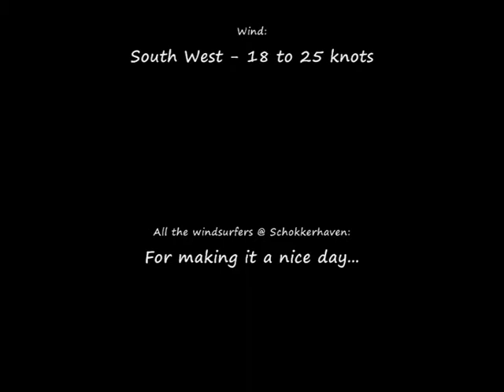Schokkerhaven A Nice Sunday in August Collatoral version